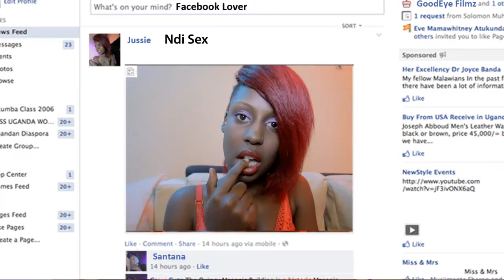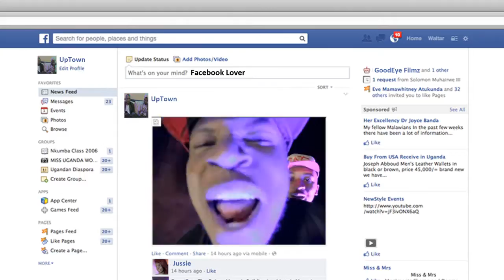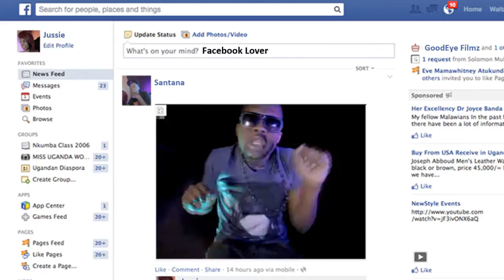Facebook Lover Remix- Kyle & Remy Ft Don MC,Santana.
Uptown is back! This is Uganda's Fresh Duo's new release 'Facebook Lover The Remix' and on this one they feature Luga Flow Dons in Don MC and Santana.